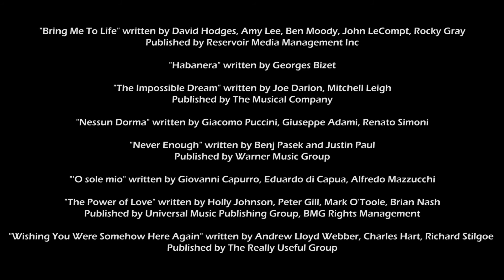Teresa De Roberto - Classical Crossover (Show Reel)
Teresa De Roberto performs 8 songs from opera, musicals and rock music:

"Bring Me To Life" - 00:00
"The Power of Love" - 00:46
"Habanera" - 01:15
"'O sole mio" - 01:56
"Nessun Dorma" - 02:28
"Never Enough" - 03:08
"Wishing You Were Somehow Here Again" - 03:39
"The Impossible Dream" 04:27